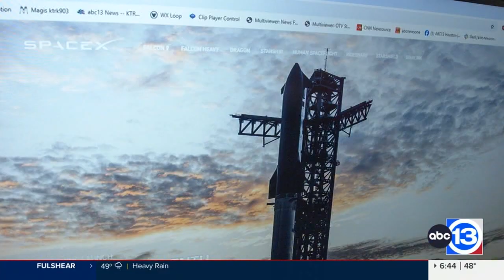Texas-based company's rocket among 2 heading to the moon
A Texas-based company is bracing for a lunar landing. Here's what to know as private spaceflight continues to shoot for the stars.